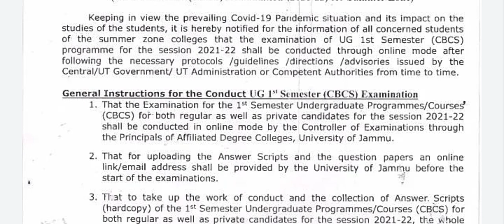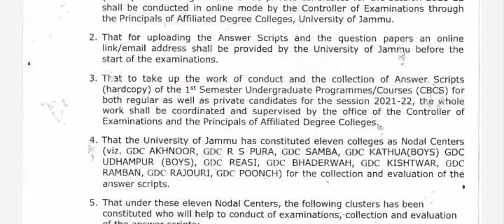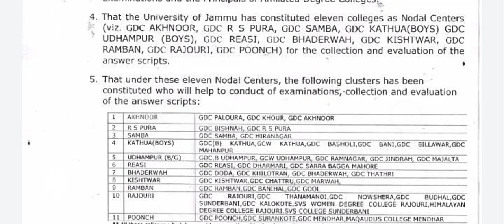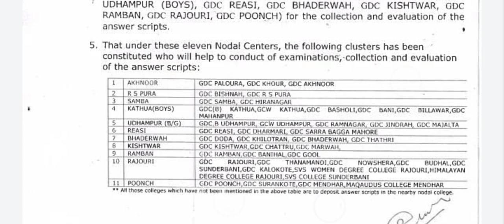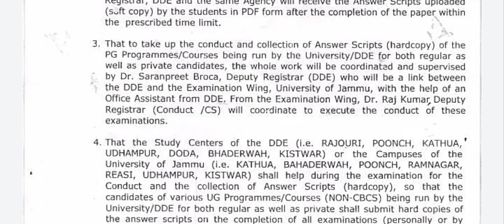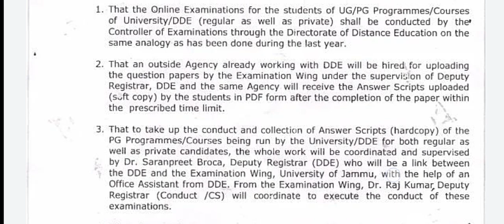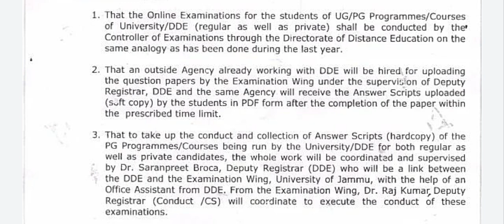Good News ist 3rd 5th sem ...last video 😡😡 Check ✅ Report 🔥